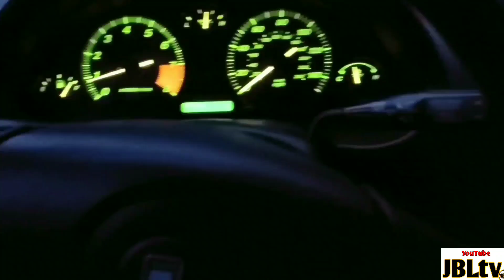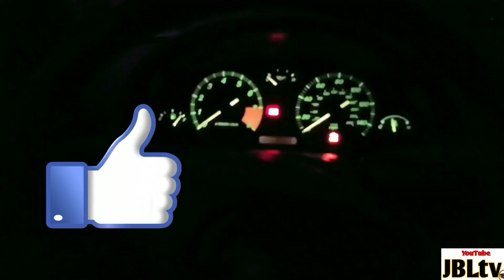🚫 No prenden las direccionales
Saludos!!
   Si quieres estar prevenido por si algún día se te presenta un problema de luces direccionales entonces en la 2ª video cápsula quiero compartirte la forma en que yo solucione esta falla en mis luces.
 El carro empezó a fallar unas 2 semanas atrás aveces prendían y derepente no y cuando le daba un golpecito en la parte de abajo prendían nuevamente, entonces supuse que era el flasher Riley que se había quedado pegado, Se puede encontrar en tiendas locales de autopartes yo en mi caso lo ordene en la tienda de eBay.
  Espero que esta video cápsula puede ser de utilidad para ti ya sea ahorita o más adelante sobre todo para que te ahorres una 💵💵
  Recuerda dejarme tu like👍 y compartir el video si crees que a alguien más le puede servir, tambien comentame si sabes alguna otra forma de solucionar este tipo de problemas con las luces direccionales Animo ✌👍😁